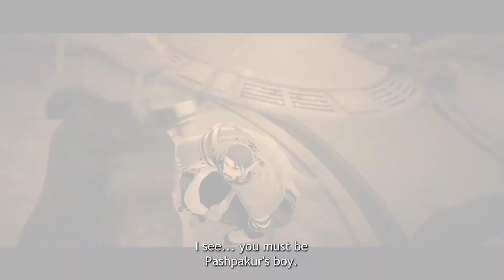Monochrome Mobius, Rights and Wrongs Forgotten - Gameplay Trailer (2023.05.18)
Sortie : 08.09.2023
Plateforme : PS4, PS5
Dev : Aqua Plus
Edit : NIS